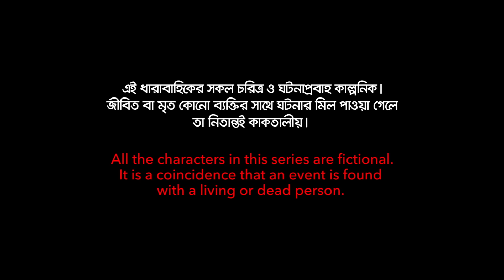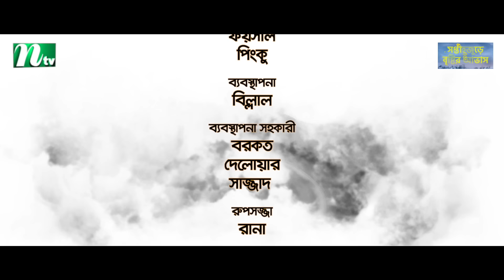Ghorer Shotru Bivishon | EP 21 | Mosharraf Karim | Anilla Tanjum | ঘরের শত্রু বিভীষণ | Bangla Natok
Watch NTV Drama Serial "Ghorer Shotru Bivishon" (ঘরের শত্রু বিভীষণ) - Full Episodes Available Now!
📺 Drama Name: Ghorer Shotru Bivishon (ঘরের শত্রু বিভীষণ)
📝 Script: Shafiqur Rahman Shantonu
🎬 Direction: Sajin Ahmed Babu
🏠 Produced by: NTV
🌍 Country: Bangladesh
📅 Episode: 21
Cast:
Mosharraf Karim
Anilla Tanjum
Saju Khadem
Robena Reza Jui
Al Mansur
Sujat Shimul
Milon Bhattacharjee
Rimi Karim
Shahidullah Sojib
Mili Munshi
Ujjawal Mahmud
Amanul Haq Hellal
And many more talented actors!
অভিনয়ে
মোশাররফ করিম, এনিলা তানজুম, সাজু খাদেম, রোবেনা রেজা জুঁই, আল মনসুর, সুজাত শিমুল, মিলন ভট্টাচার্য, রিমি করিম, শহীদুল্লাহ সজীব, মিলি মুন্সি, উজ্জল মাহমুদ, আমানুল হক হেলাল এবং অনেকগুলো দক্ষ অভিনেতা!
Don't forget to:
Watch Now: Ghorer Shotru Bivishon
Popular Bangla Natoks: Latest Bangla Natoks
All Bangla Natoks of 2023: Watch here
NTV Natok Channel: Explore here
Best of Bangla Natok: Watch here
About NTV Natok:
NTV Natok, a subsidiary of International Television Channel Ltd. (NTV), is your one-stop entertainment hub featuring New Bangla Natok, the Latest Bangla Drama, Cultural Programs, News, Movies, and Reality Shows. Since its inception on July 3, 2003, NTV has become one of Bangladesh's most popular TV channels, known for its motto 'Somoyer Sathe Agamir Pothe' (Heading towards the future with time), reflecting its dedication to Bangla language and culture.
Connect with NTV Online:
🐦 X (formerly Twitter): NTV Digitals
📺 Dailymotion: NTV on Dailymotion
📱 Likee: NTV on Likee
COPYRIGHT WARNING:
The content is the property of International Television Channel Ltd (NTV). Legal action will be taken against those who violate copyright.
Enjoy watching and sharing with your friends and family!

Here are some hashtags you can use to promote the drama serial "Ghorer Shotru Bivishon":